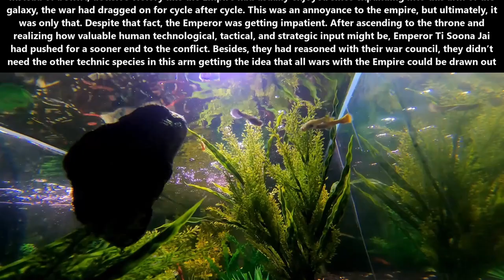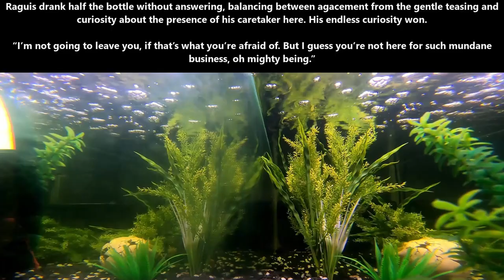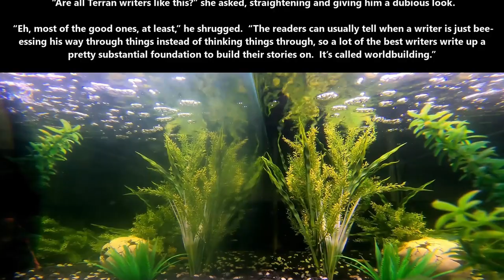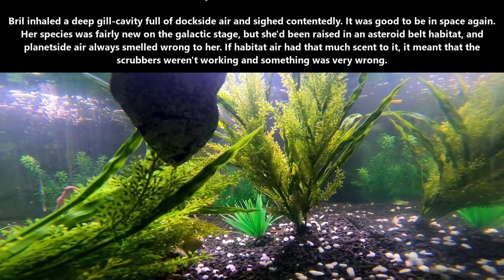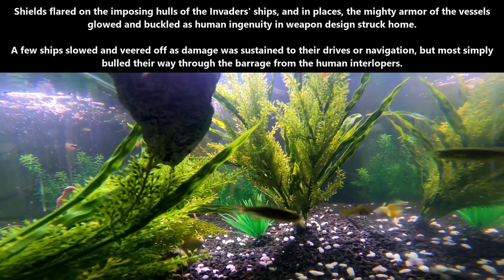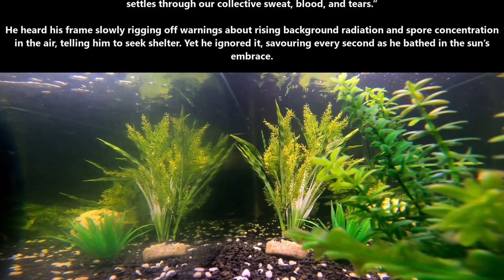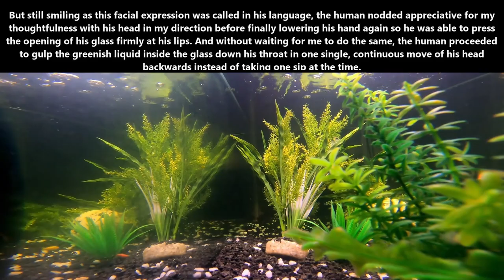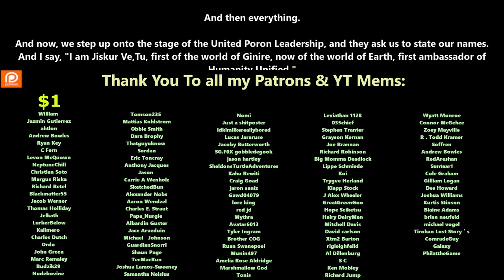Best Deathworld Short Stories August Part 2 | HFY and Humans are space orcs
{Time Stamps}
0:00:00 1687 A Thousand Ships
0:27:58 1688 Human strategies: Covering Fire.
0:38:30 1689 Great filter: abundance
1:07:17 1690 Unobtanium
1:19:10 1691 The Giving Ship
1:38:27 1692 Human Writers
1:50:32 1693 Outsourced Warfare
2:16:42 1694 Enough is Enough
2:29:54 1695 To Study War No More
2:54:53 1696 Aldins
3:08:31 1697 No more
3:27:33 1698 Their specialization.
3:37:57 1698 DUPLICATION ERROR
3:48:22 1699 Cleaners
4:14:23 1700 Explosive Problem Solving
4:24:20 1701 Swords to Plowshares
4:43:24 1702 Terran Recreation
4:54:00 1703 Humans and ethanol
5:15:49 1704 Exchangeable Parts
5:26:59 1705 A Figure Painted In Grey